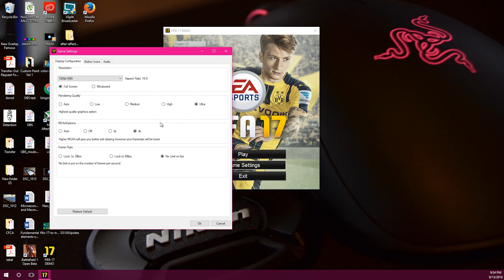FIFA 17 Demo PC | i7 4790K & GTX 970 G1 Edition| Performance Test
So here is the Seventh installment on the basic benchmark test. We look at the much anticipated EA Sports Chart topping title, FIFA. The past few years there hasn't been many WOW moment when they have released the new title in their yearly cycle. Lets see how FIFA 17 runs this time around

All setting were set to their highest possible setting.

All game-play was captured via Nvidia ShadowPlay.
Bit-rate 100k
Resolutions & FPS - Same as in-game.

All in-game stats were displayed using MSI afterburner.

Keep in mind, Due to Youtube's compression, this will not be 100% identical to real life experience.

PC Specs

Gigabyte GTX970 G1 Gaming Edition
MSI Gaming 5 Mobo.
Corsair 2x8GB 1600 DDR3 Ram

Gregory Hartley
Gregh8880